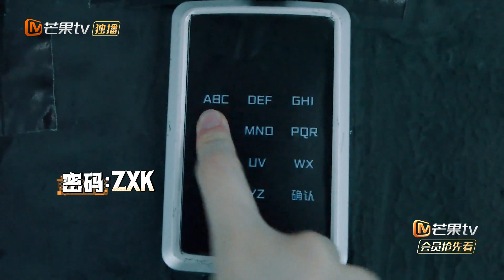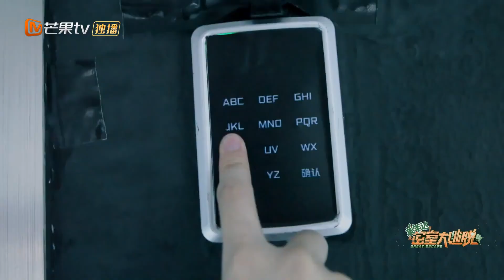小贾Justin周笔畅高能解密中 王鹤棣大大的眼睛大大的疑惑 笨蛋帅哥脑干缺失中……《密室大逃脱4》Great Escape S4 EP10丨MangoTV